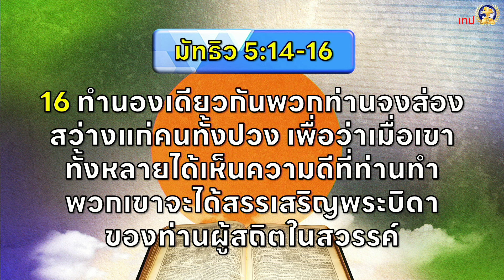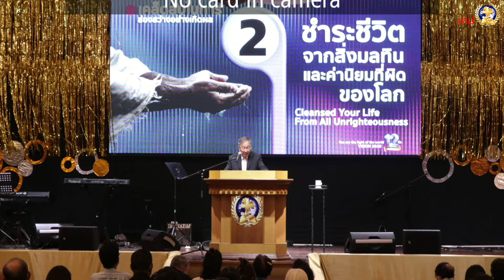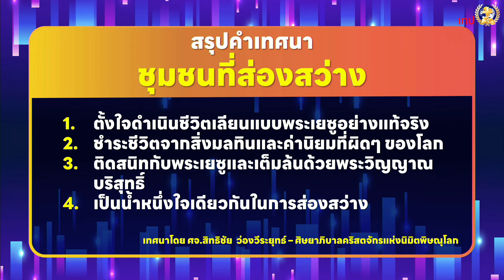คำเทศนา ชุมชนที่ส่องสว่าง | ศจ.สิทธิชัย ว่องวีระยุทธ์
เทศนาโดย ศจ.สิทธิชัย ว่องวีระยุทธ์
ศิษยาภิบาลคริสตจักรแห่งนิมิตพิษณุโลก
หัวข้อ : ชุมชนที่ส่องสว่าง
 เคล็ดลับในการส่องสว่างอย่างเกิดผล
1. ตั้งใจดำเนินชีวิตเลียนแบบพระเยซูอย่างแท้จริง
2. ชำระชีวิตจากสิ่งมลทินและค่านิยมที่ผิดๆของโลก
3. ติดสนิทกับพระเยซูและเต็มล้นด้วยพระวิญญาณบริสุทธิ์
4. เป็นน้ำหนึ่งใจเดียวกันในการส่องสว่าง
รอบที่ 2 เวลา  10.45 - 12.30 น.